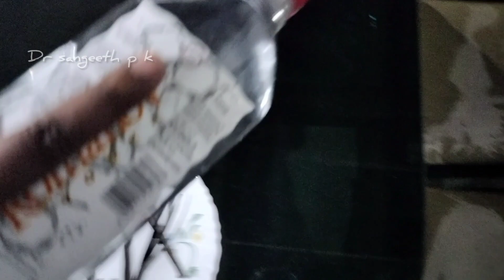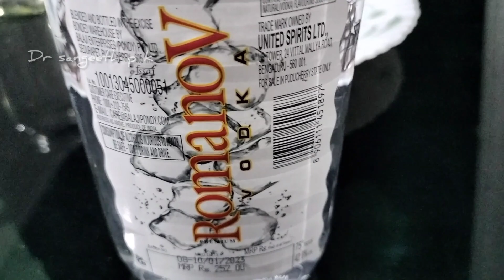വാനില എസ്സെൻസ് ഉണ്ടാകാം... home made vanila essence... 🍰🧁🍦🍨🍧🍮🎂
home made vanila essence